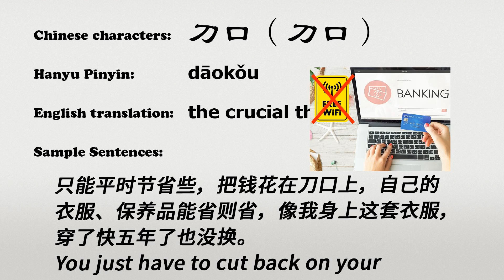The Chinese word daokou - 刀口 - dāokǒu (the crucial things in Chinese)